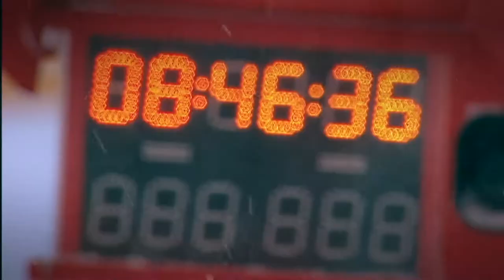Remember 6 years ago, Winter Universiade Strbske Pleso Osrblie 2015 ❄️ 🎿 ⛷️￼